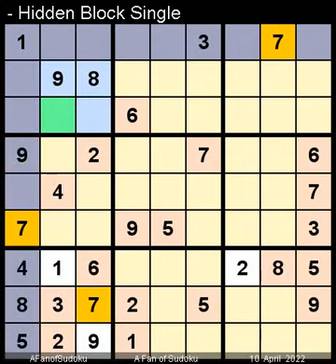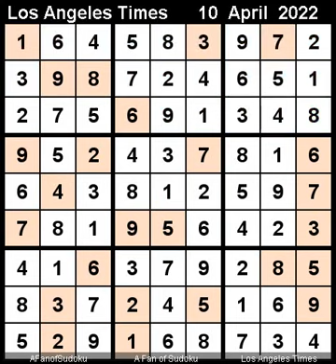How to Solve Los Angeles Times Sudoku Expert April 10, 2022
Description

سودوكو
ซูโดกุ
数独
스도쿠
судоку
सुडोकू
സുഡോകു
סודאָקו
ਸੁਡੋਕੁ
சுடோகு